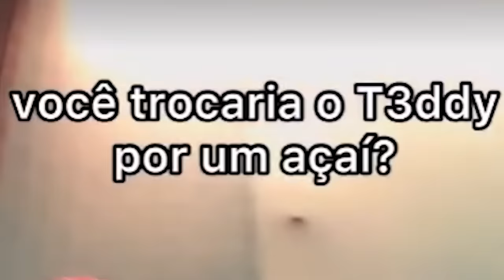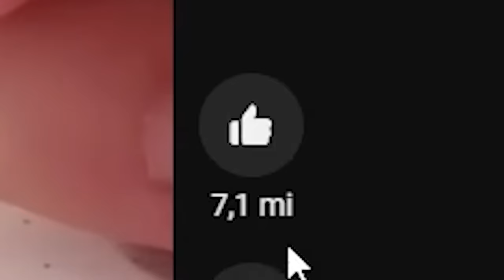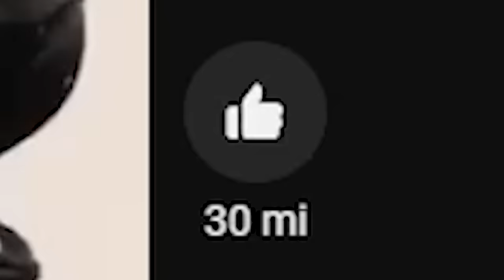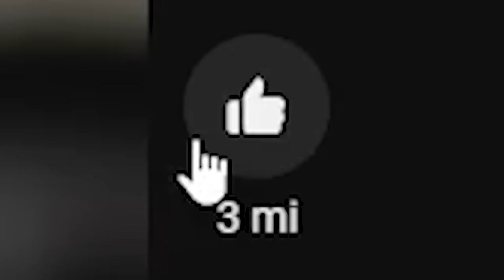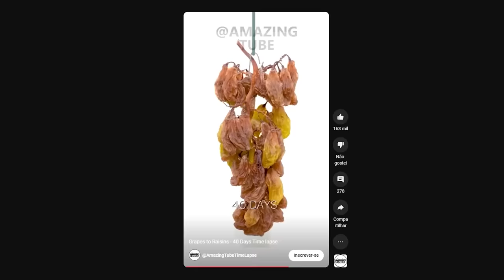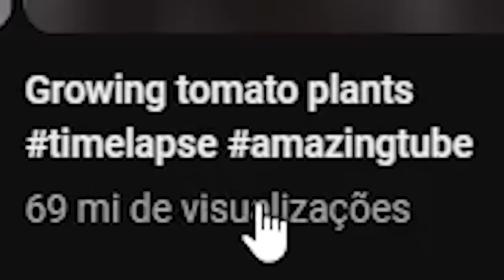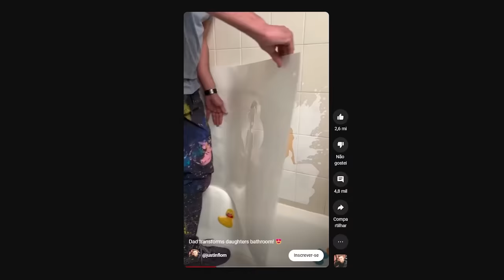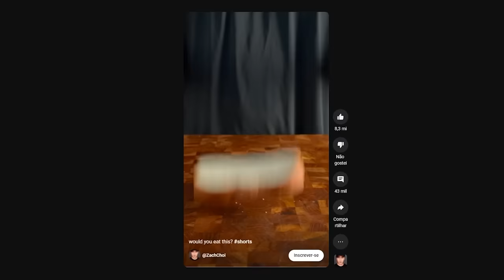Fui assistir Shorts de madrugada e vi coisas que nem dá pra pôr aqui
Só pra não esquecerem, meu cód. é: T3ddy